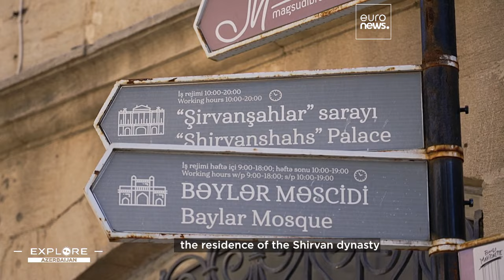What to see in Baku: The capital where ancient and modern collide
Baku is the perfect example of Azerbaijan’s mixture of traditions and modernity. You can get lost in the narrow streets of the old town, learn more about carpet weaving or be mesmerised by the futuristic architecture of the modern city.